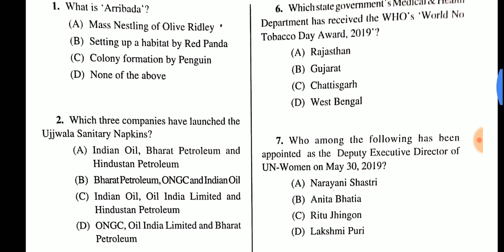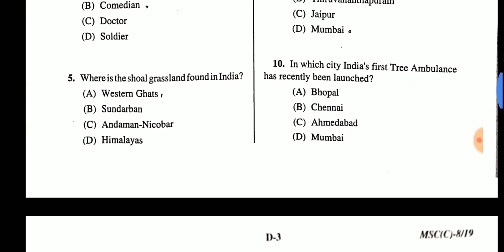WBCS Mains Exam 2019 Compulsory Paper 4 ( Sci & Tech) Question Paper Download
1)Indian History Paperback – 27 Jul 2017
by Krishna Reddy (Author)
2)Geography of India Paperback – 1 Sep 2017
by Majid Husain (Author)
3) Indian Economy Paperback – 28 Apr 2017
by Ramesh Singh (Author)
4) Indian Polity 5th Edition Paperback – 28 Oct 2016
by M. Laxmikanth (Author)
5) Quantitative Aptitude for Competitive Examinations Paperback – 21 Feb 2017
by R S Aggarwal (Author)
6) A New Approach to REASONING Verbal & Non-Verbal Paperback – Nov 2014
by B.S. Sijwalii (Author), Indu Sijwali (Author)
7) Pratiyogita Darpan General Studies Indian Economy Exam Oriented Series-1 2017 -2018 Paperback – 2017

2) History
(Bengali) History : Important Question Answer for WBCS, Food Inspector by Abu Sufian Mondal

Buy 2018 WBCS Mains Question Paper
Only Rs 9